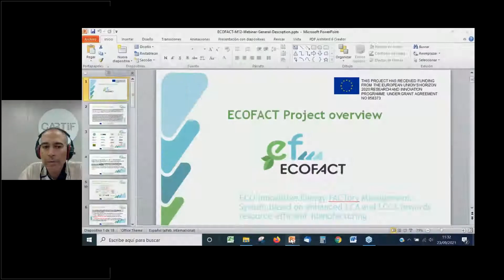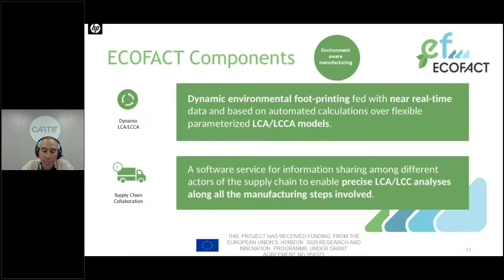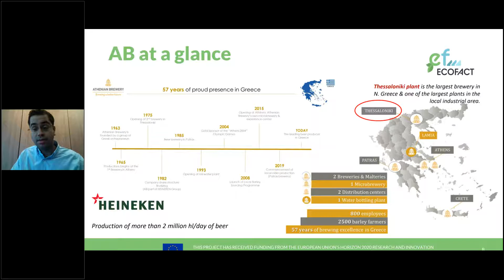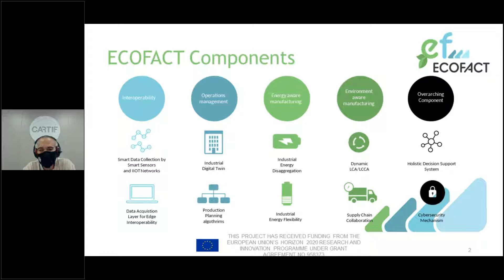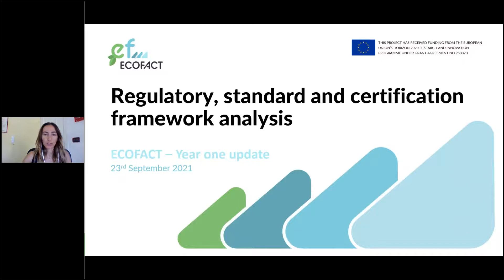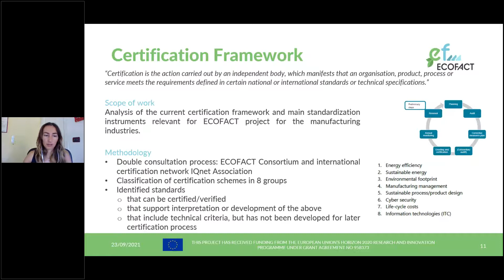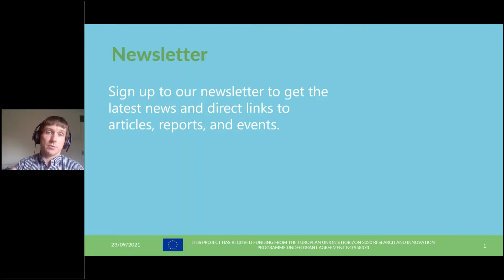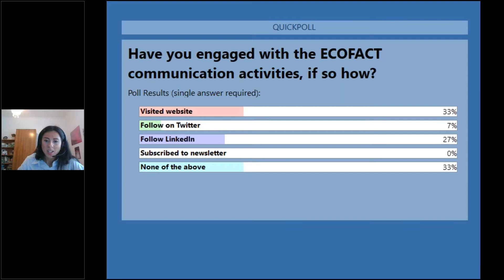ECOFACT webinar #2 – Year One Review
This event gives an in depth overview of the ECOFACT platform and will discuss milestones achieved in year one of the project.